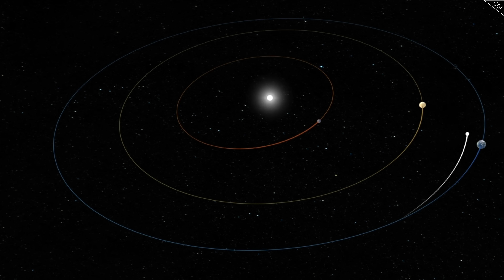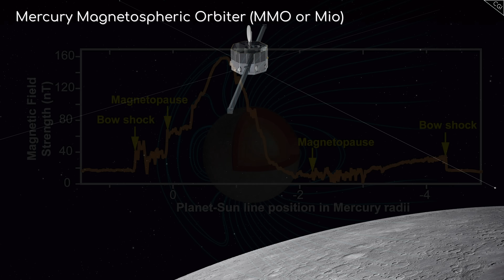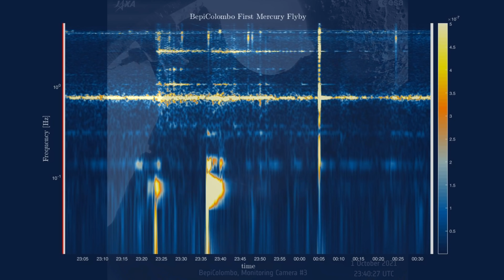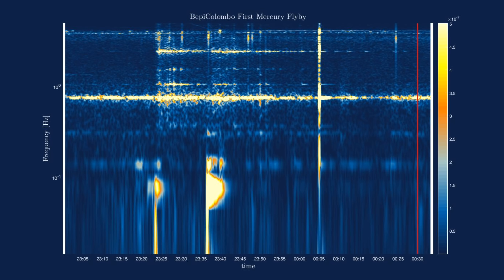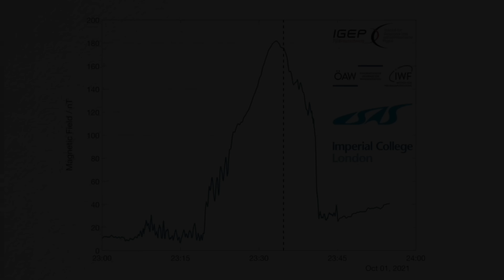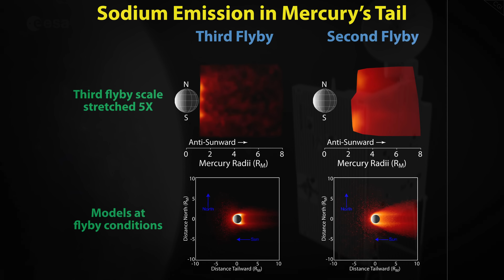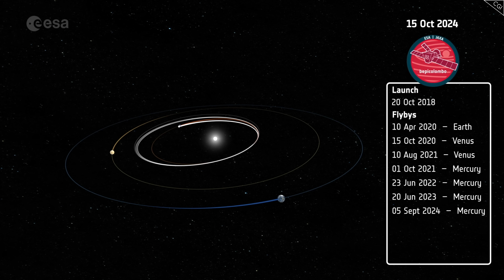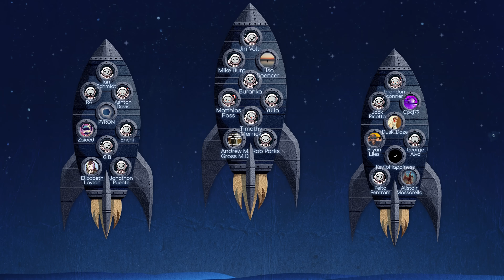What Did ESA See Around Mercury? | BepiColombo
What the BepiColombo space probe has discovered so far. for 10% off your first month of therapy with BetterHelp and get matched with a therapist who will listen and help (ad)

The BepiColombo Planetary Magnetometer MPO-MAG: What Can We Learn from the Hermean Magnetic Field?

Credits:
Writer(s): Julia Masselos/Anisa Qureshi
Editor/Animator: Nikolai Shishkin
Narrator: Alex McColgan
Producer(s): Alex McColgan/ Raquel Taylor
Thumbnail Design: Peter Sheppard